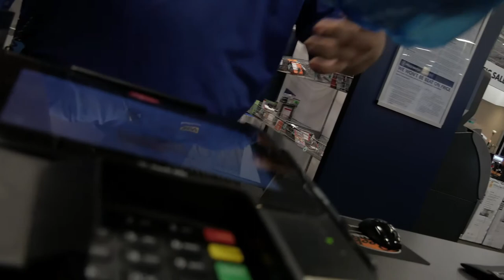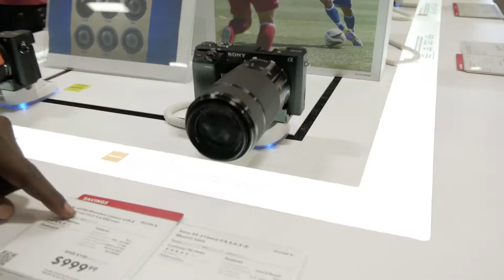Vlog 6: Getting A New Lens For My Panasonic G85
Getting A New Lens For My Panasonic G85

GAMING YOUTUBE CHANNEL - ShabbaDaKid92

Im gettin back Into makin skits and stuff! Hoping to make it big one day! but for now, I just want to entertain people and make them laugh! hope you like my channel